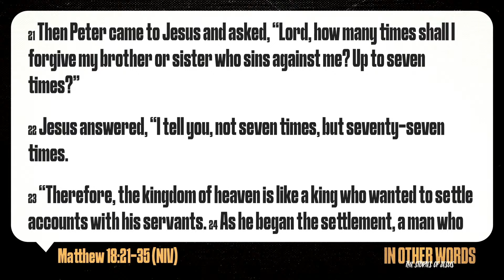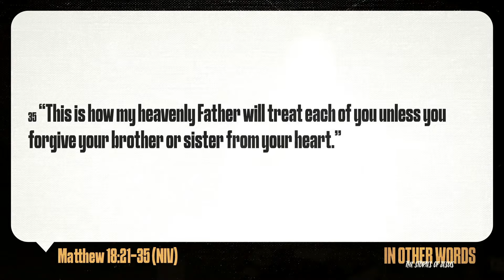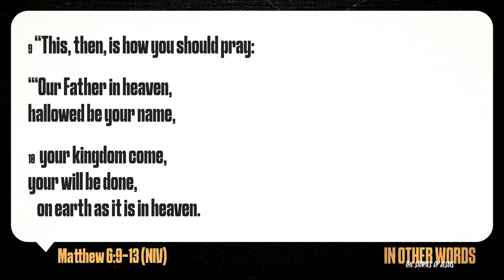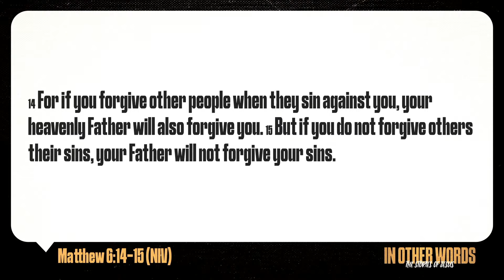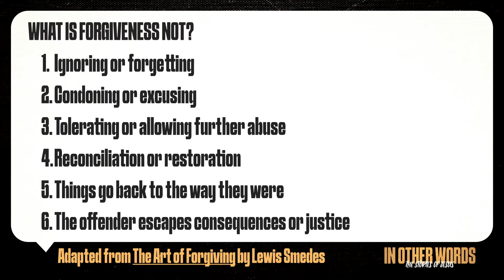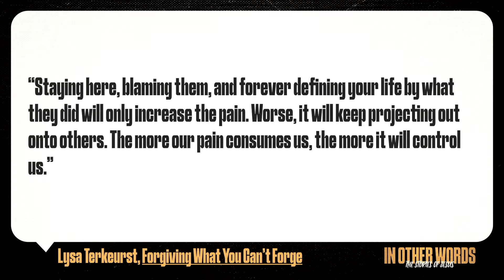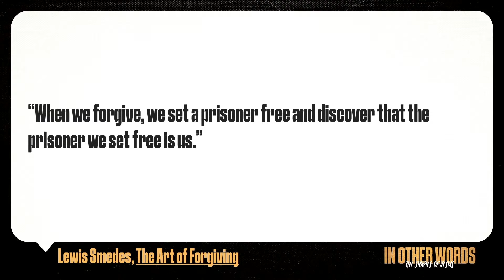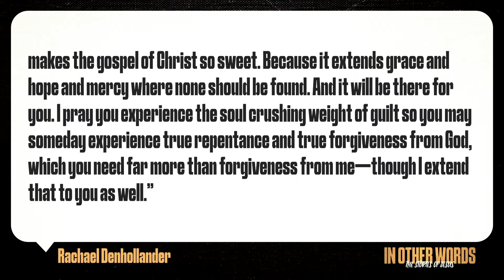Unmerciful Servant | Larkspur Church Message Only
Amelia shares a message about Jesus' parable of the unmerciful servant, and what it means to forgive.